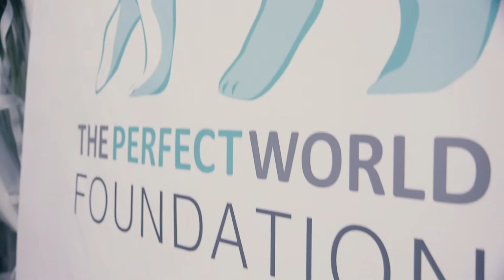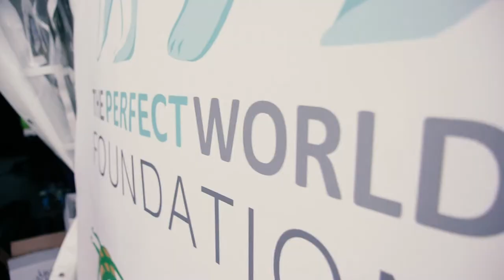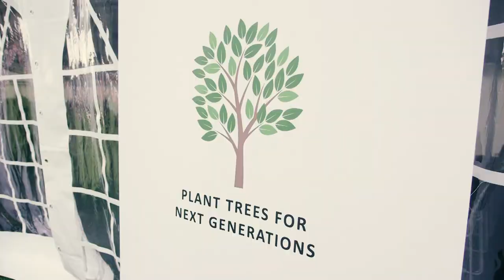The Perfect World Foundation - Climate Conference & Polar Bear Ball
The Perfect World Foundation's big gala, The Polar Bear Ball, took place on September 6th at Elite Park Avenue in Gothenburg, Sweden. Nearly 500 people gathered to pay tribute to Sir David Attenborough, who received TPWF's award for "The Conservationist of the Year 2018".